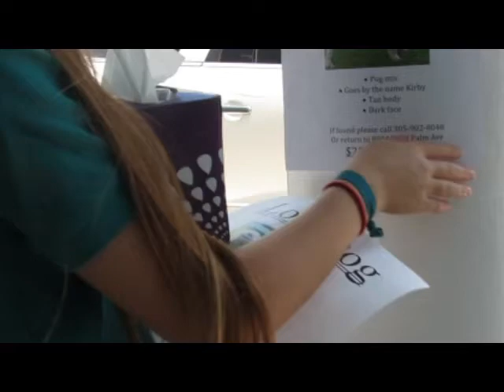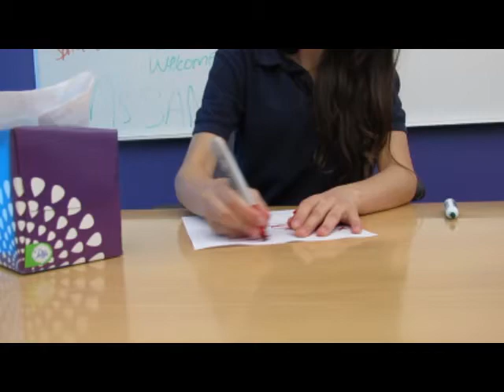Sniffles - The Story of a Tissue Box (SHORT FILM)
This is the life of a tissue box. Interestingly enough, it's from the point of view of a tissue box too!! My friend and I made this short film in our digital art and design class at school. We hope you love it as much as we do!

+ add me on pinterest myAWESOMEism